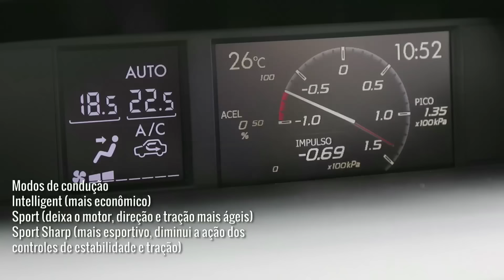Subaru WRX STI de 310 cv esbanja esportividade e diversão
Na década de 1990, a Subaru se tornou uma das referências do automobilismo internacional ao ganhar três títulos mundiais de rali. Agora, em sua quarta geração, o WRX STI deixa de contar com o nome Impreza e desembarca no Brasil totalmente renovado